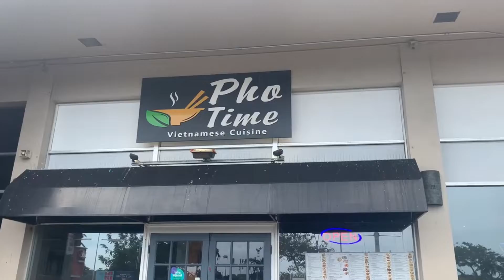(G)I-DLE - 'TOMBOY' Official Music Video Reaction | Journey with Leiloha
Alii my friends, have a great weekend! ✌❤

__FOLLOW MEE__